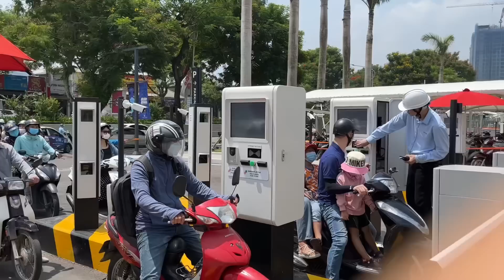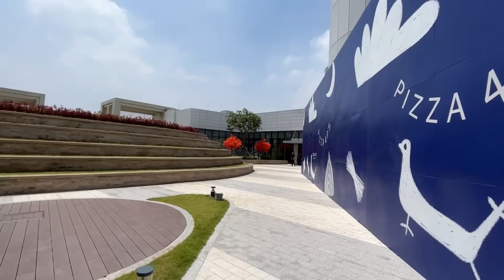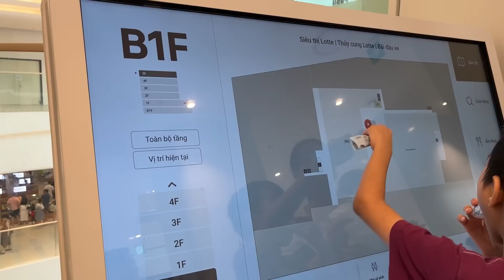Trung tâm thương mại lớn nhất Hà Nội đi vào hoạt động Lotte Tây Hồ khai trương thử.